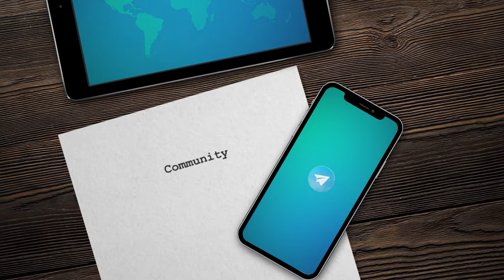Малое паломничество | My Life Story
Рассказчик: Рената